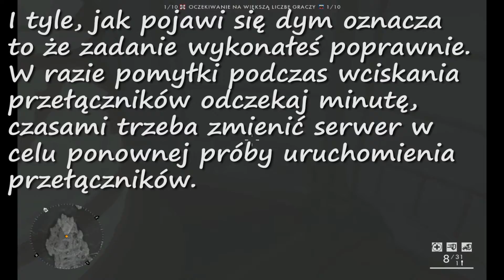Battlefield 1 Eskalacja - Easter Egg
Battlefield 1 Eskalacja - Easter Egg - Skin Do M1917 ▬▬▬▬▬▬▬▬▬▬▬▬▬▬▬▬▬▬▬▬▬▬▬▬▬▬▬▬▬▬▬▬